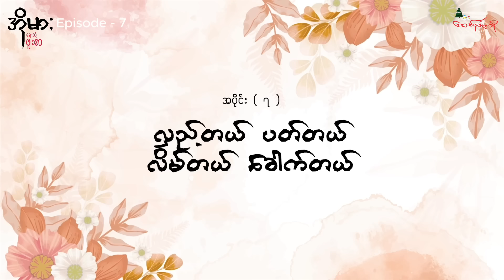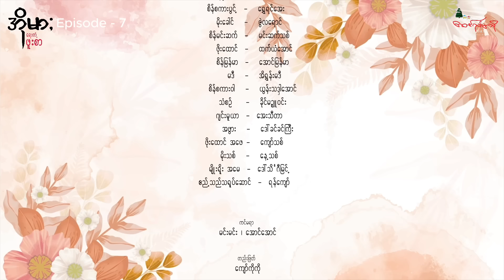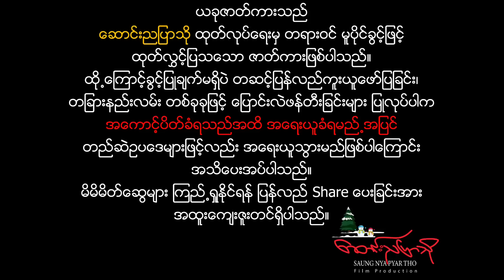အိုမားရေးတဲ့ ဖူးစာ" - The Series Episode - 7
ကိုရီးယားဆို ရုပ်ရှင်၊ဇာတ်လမ်းတွဲတွေတင်မကပဲ
အစားအသောက် အနေအထိုင်ကအစ ရူးရူးမူးမူးသဘောကျနေထိုင်လေ့ရှိတဲ့ ကိုရီးယားဆန်တဲ့ မိသားစု အကြောင်း👩‍👧‍👦👩‍👧‍👦👩‍👧‍👦
အဲထဲကမှ မိခင်ဖြစ်တဲ့ အိုမားကတော့ သူ့သားသမီးတွေရဲ့ အချစ်အရေးအချစ်ရာကဏ္ဍတွေမှာလည်း သူစိတ်တိုင်းကျ ကိုရီးယားဇာတ်သွင်းပြီး ခြယ်လှယ်ချင်တဲ့အခါမှာတော့. 💁🏻‍♀️💁🏻‍♀️💁🏻‍♀️
အိုမားဖြစ်ချင်တာတွေဖြစ်လာမလားဆိုတာ စောင့်ကြည့်ရမဲ့ ရယ်မောပျော်ရွှင်စရာဟာသဇာတ်လမ်းတွဲ 🤣🤣🤣
"အိုမားရေးတဲ့ ဖူးစာ" - The Series 🎬